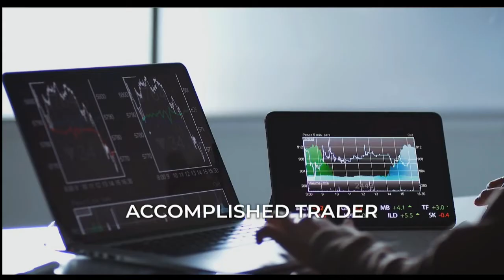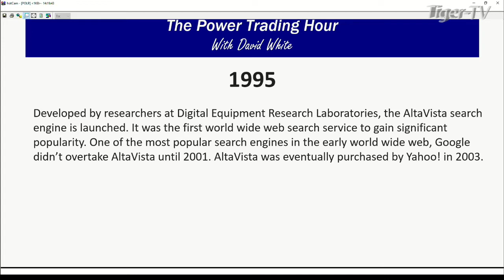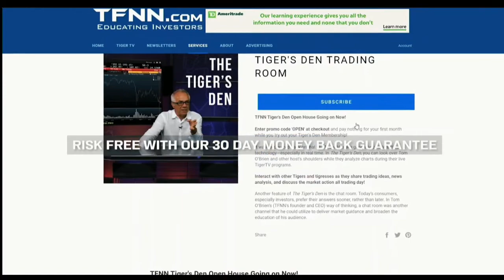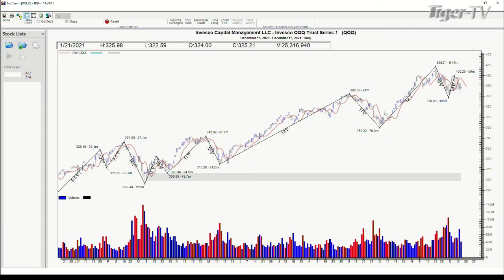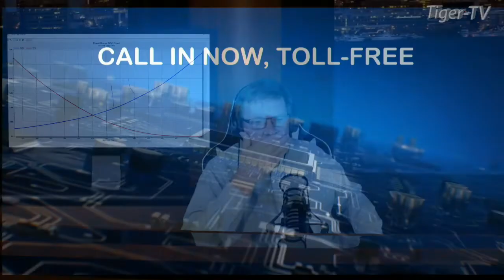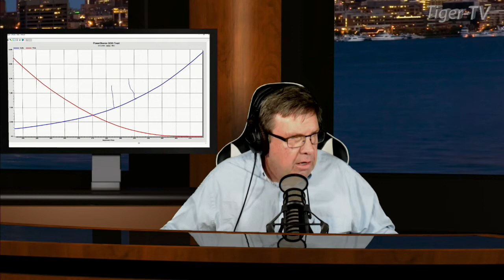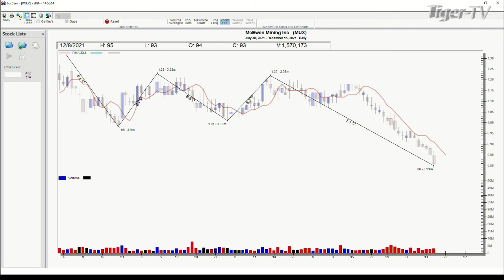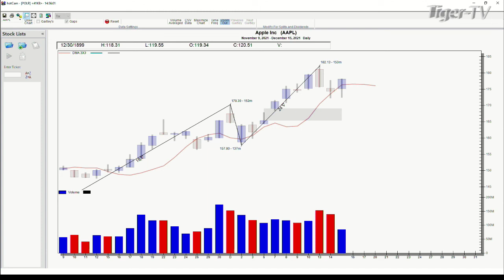December 15th, Power Trading Hour with David White on TFNN - 2021